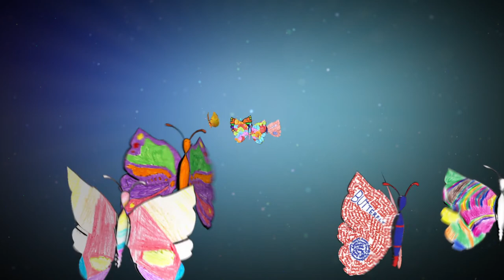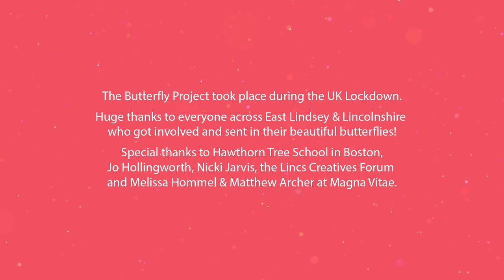The Butterfly Project by The Different Light Collective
This project has been commissioned by SOfa Fest 2020, part of SO Festival which is supported by Arts Council England, East Lindsey District Council, PASSAGE Festival, Helsingør Teater and Without Walls.